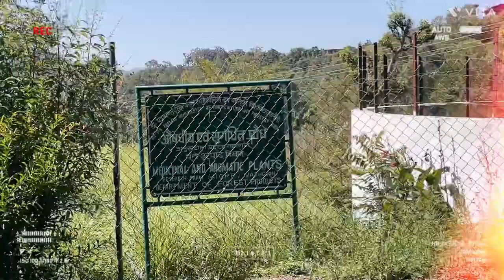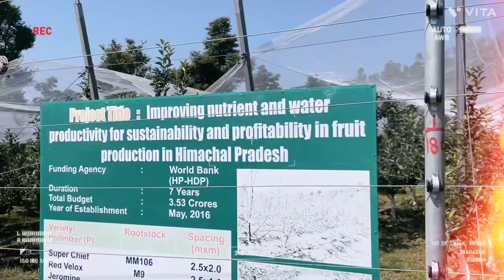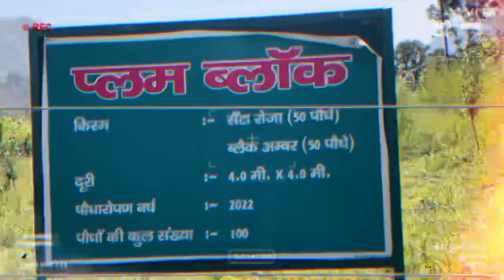Dr Yashwant Singh Parmar University 📚 Student life 👩‍🎓 University Fields 🌳 Fun with classmates😎